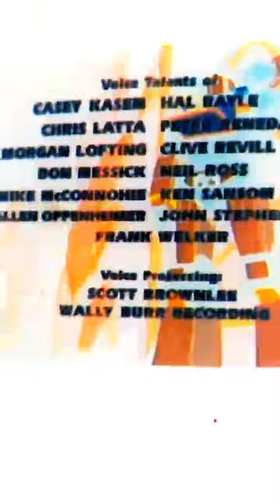NEW ULTIMATE DOOM FINALE